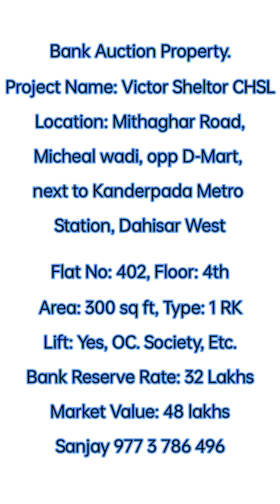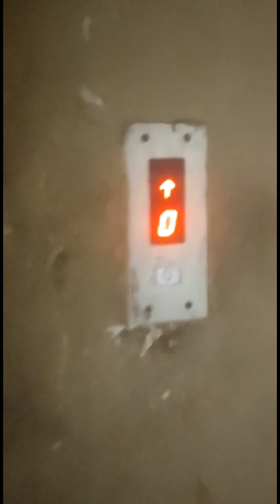1rk Flat Sale @32 Lac @300 Sq.ft Dahisar East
Bank Auction Property

1 Rk Flat Sale @32 Lac @300 Sq.ft
Project Name: Victor Sheltor CHSL
Location: Mithaghar Road, Micheal wadi, opp D-Mart, Next to Kanderpada Metro Station, Dahisar West
Flat No: 402
Floor: 4th
Area: 300 sq ft
Type: 1 RK
Lift: Yes
Bank Reserve Rate: 32 Lakhs
Market Value: 48 lakhs
Loan Given Bank Name - Edelweiss NBFC.
Loan Not Possible.

dining rooms
Jogging track
Play zone
Kids play zone
Central lawn
Senior citizen area
cover settings
Box cricket
Water body
Indoor library
Group setting
Club house
Well equip gym
Exercise pool
Coffee shop
Launch area
Ampli parking
Fire fighting system
Modern security